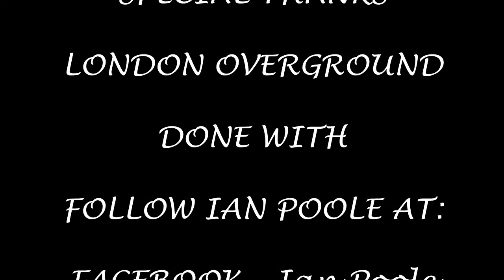Season 7, Episode 300 - Highams Park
Our fourth station of the day brings us one station down from Chingford and brings us to a station with a country feel in Highams Park

In this video, we see a variety of London Overground stock heading for either Chingford or London Liverpool Street